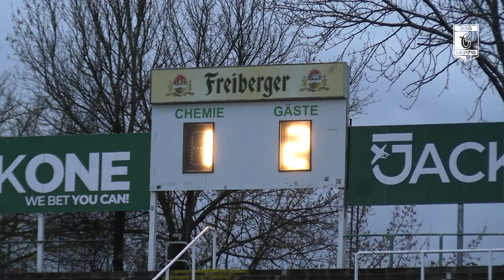Chemie - Cottbus 1:2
Spielzusammenfassung 19. Spieltag: Chemie - Energie Cottbus 1:2. Rückblick auf das Spiel gegen Cottbus - das Geisterspiel gegen die Lausitzer ging 1:2 verloren.